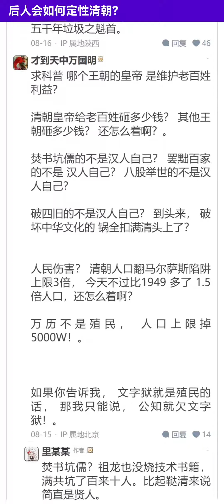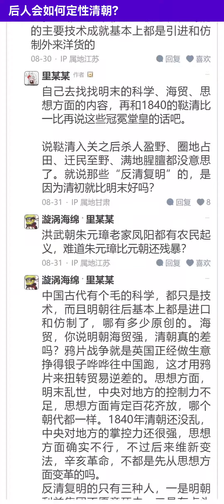满清不是中国，满清是一个类似于东印度公司的殖民政权